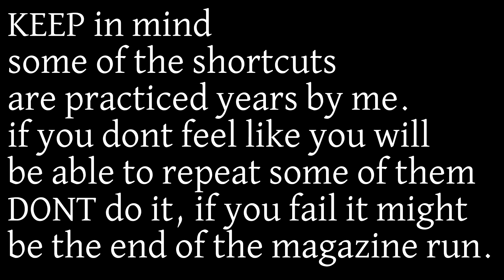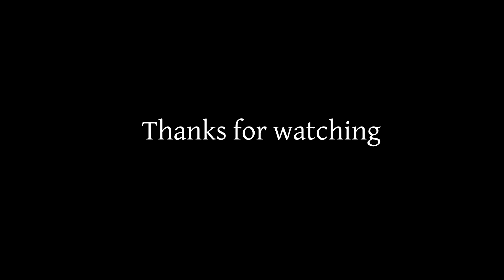NFS:SA - Best shortcuts for magazine runs